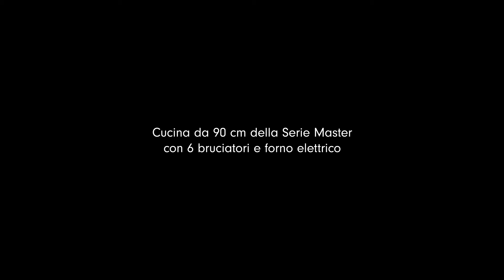Serie Master | Cucina da 90 cm con piano a gas e forno elettrico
Oltre ad essere incredibilmente pratica, la Serie Master è anche esteticamente attraente. È dotata di uno stile tutto suo e di finiture che trasformano ogni ambiente cucina in una vera opera d’arte. Le ampie manopole tonde e le maniglie dallo stile commerciale dettano lo stile di tutti gli elettrodomestici, progettati per garantire il massimo in termini di prestazioni e stile. Scopri di più su questa cucina